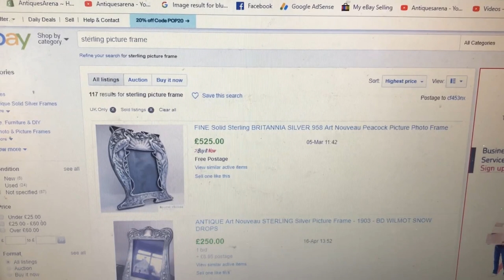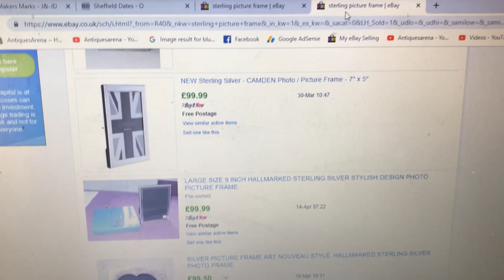Cleaning & Restoring Sterling Silver Picture Frame Bought From Car Boot Sale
Cleaning & Restoring  Sterling Silver Picture Frame Bought From Car Boot Sale, I bought a sterling silver picture frame from splott car boot sale in Cardiff, it was stinking dirty, no glass and mould on the velvet, I get a new piece of glass cut and clean the velvet and polish the silver to reveal a real treasure, hope you enjoy guys,
If you need photographs and you live in or near mountain ash then wayne the photograph shop is on oxford street mountain ash about fifty yards from the shop iceland.

Should you wish to view some of the items from my films you can visit my eBay store at the following

Thank you for watching, If you enjoy my films  please would you like and share to help me create more, My Content is free however should you wish to dentate to support my channel please find a Paypal Icon in the Banner and a link at the end of the description.

My business is small and simple, I buy from charity shops, car boot sales thrift stores , retail arbitrage , garage sales, auctions, antique fairs, flea markets, etc to sell in my shop and on eBay, amazon, facebook and other platforms, and make films that I hope you enjoy , please feel free to comment and give your opinion and experiences.  its a little look at buying and selling what to buy and sell . My name is walter Edward o’neill and i have a pawn / antique shop but have sold for many years at car boot sales, antique fairs, auction houses, i buy and sell antiques and collectables and show you my finds every week, in this chat i talk about the different ways to sell to maximise your profit. do you hold out for the most money you can get from your antiques and collectables  or do you take less money and deal in volume. Should you Specialise or be a general dealer. here are my top tips to help you understand how much to sell for to have the best results and most profit. This advice will work no matter if you sell on ebay, Amazon, Etsy, facebook or any other platform, hope this advice is both useful and helps you make loads of money.  if you would like to see more films on my antique finds, advice on how to sell or buy and book reviews please visit my channel for hundreds of films.